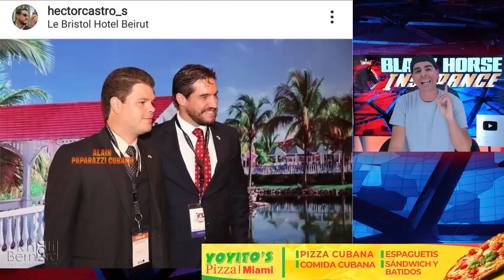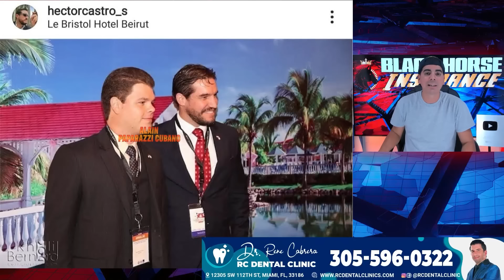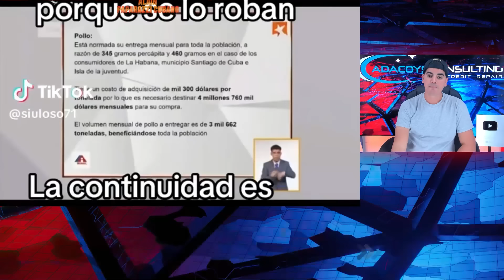LOS NEGOCIOS MILLONARIOS DE HÉCTOR CASTRO: EL TESTAFERRO FAVORITO DE LA FAMILIA‼️